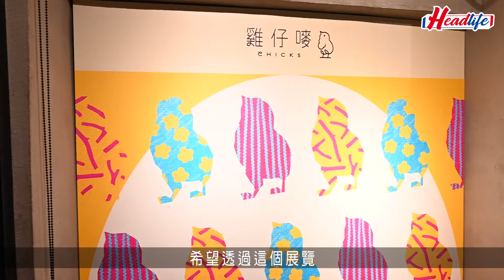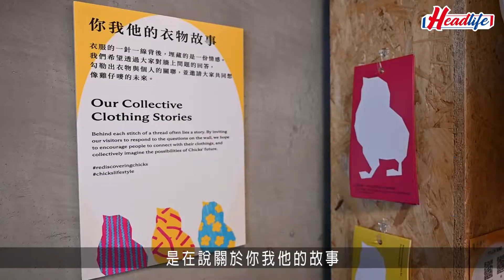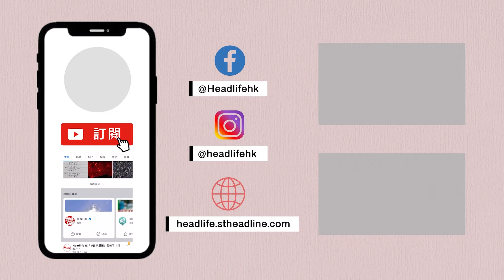重新發現雞仔嘜｜本地老字號注入新元素 限定展覽館 headlife.stheadline.com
本地品牌雞仔嘜一直陪伴我們成長，這個由1953年創立的服裝品牌，至今已經傳承到第四代。除了保留經典，如羊毛內衣、保暖衣物等等，近年一直開拓新形象和發展，今次首次設置展覽館讓大家感受品牌的理念，重新發現品牌的故事。

「重新發現雞仔嘜」展覽館

展覽日期：即日起至7月31日

地點：上環太平山街2-4號太昌樓地下A號舖stain+

營業時間：星期二至日11:00 一 19:00（逢星期一休息）

《Headlife》盡睇各項精采內容
虎年運程2022｜麥玲玲李丞責雲文子吳佩孚12生肖運程▹